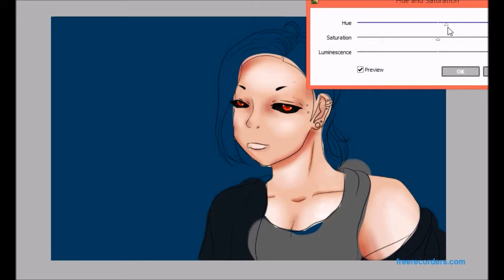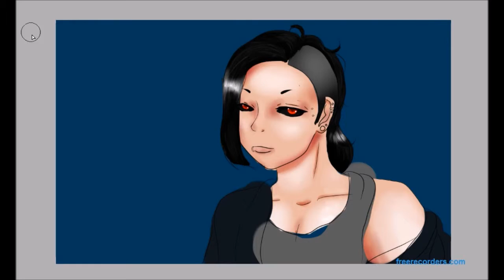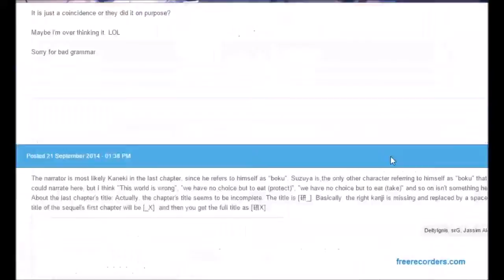Uta TG SpeedPaint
UTA is my precious bby!!~ I love him so much!! Also, yes, I have read the manga :3 I'm trying to improve mt art style, so I'll try to upload more speedpaints and I'll even attempt to do those 'draw this again' meme

OTL I'm an art student and I'm still at base level Dx what is wrong with me. oh well, I'll just give it my best!!!